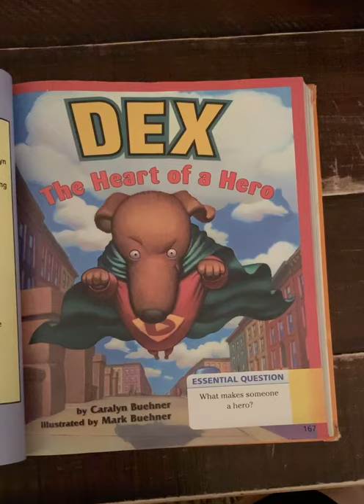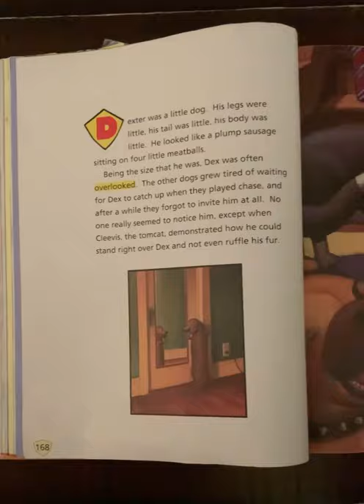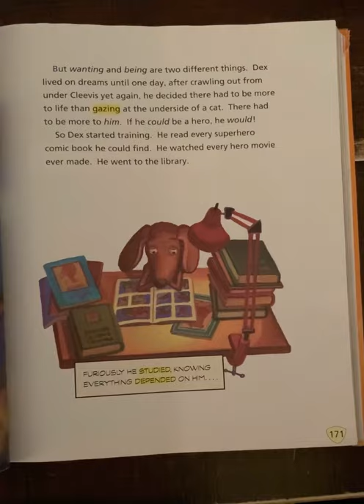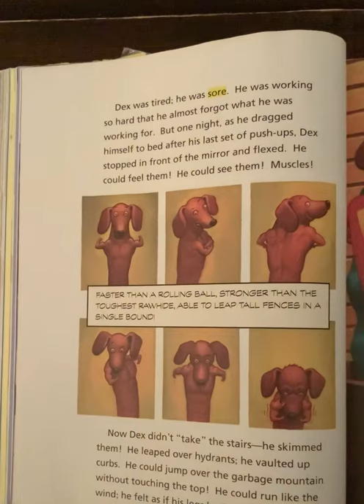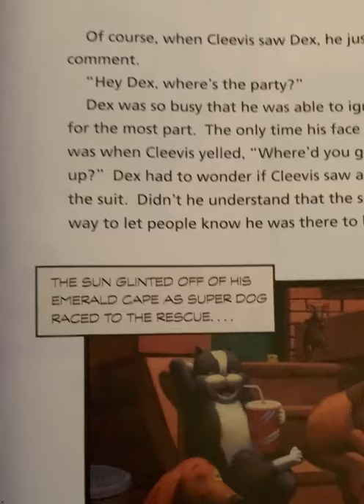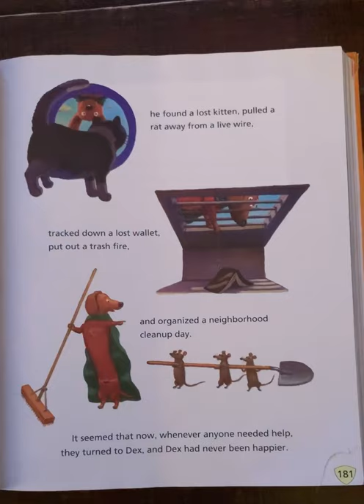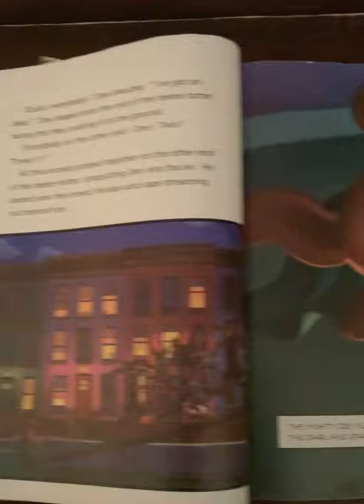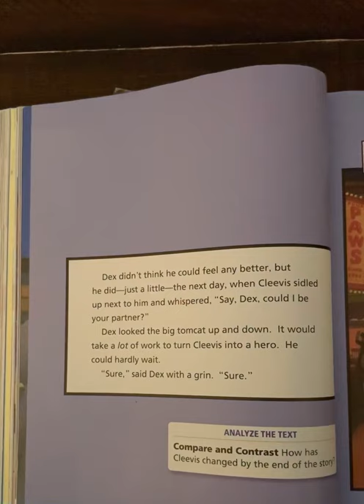Dex ~ The Heart of a Hero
Lesson 20 ~ Journeys